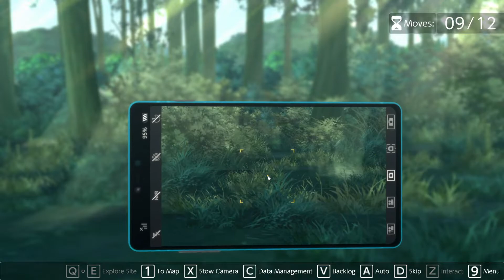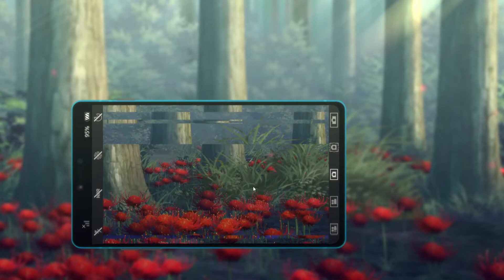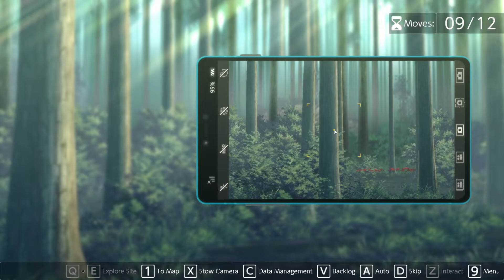Digimon Survive - Action and Consequences - Gaming with Furea and friends part 9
preparations and... team. building?